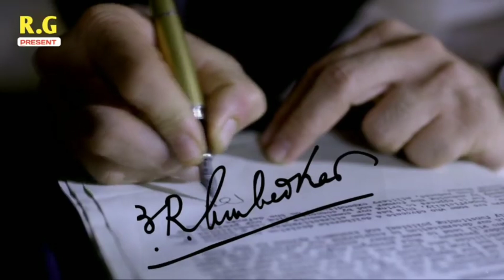Chale Desh Sanga Konamule G Bai | चाले देश सांगा कोनामुले ग बाई | Raviraj Bhadre 9096714302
Chale Desh Sanga Konamule G Bai  | Raviraj Bhadre
Singer : Raviraj Bhadre
Lyricst : Sajan Bendre

✓ Stream Online on & Download the MP3 from link belows:
● Hungama ►Link ►
● Wink Music ►Link ►
● Gaana ►Link ►

                  ||| Top Songs |||

●Facebook ►Link ►   / orangemusic

Note :
► तसेच Hungama | Gaana | JioSawan | I Tunes/Apple | Amazon Music | Wink Music | Spotify इत्यादी अशा एकूण 75 ठिकाणी प्रदर्शित करू. व तसेच आपल्या गाण्यांची CRBT | Caller Ring Back Tone रिंगटोन Idea | Airtel | Vodafone | Jio | BSNL | Verjin Mobile इत्यादी ठिकाणी करू.

Orange Music
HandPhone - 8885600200